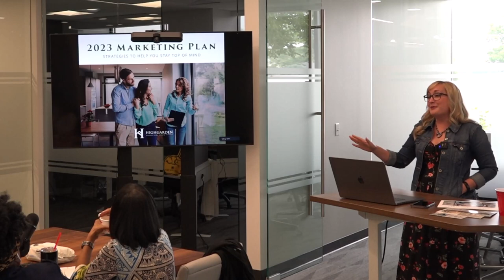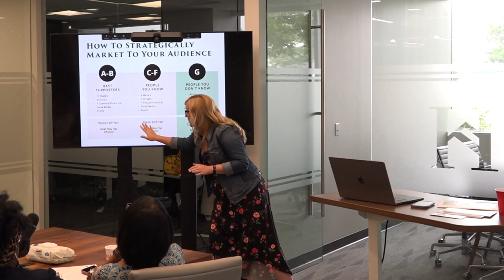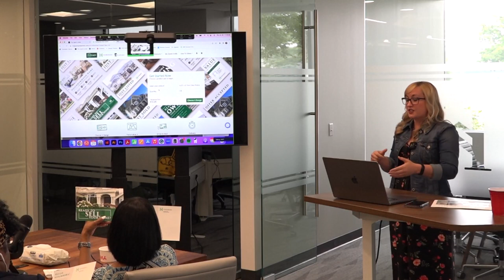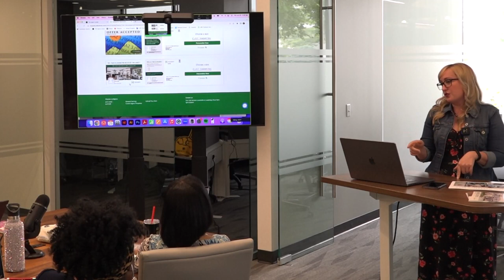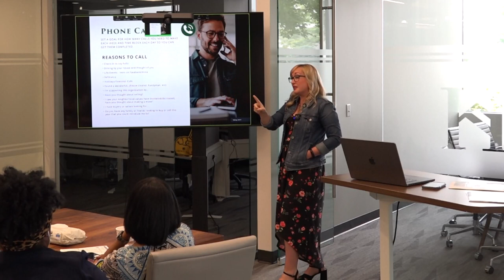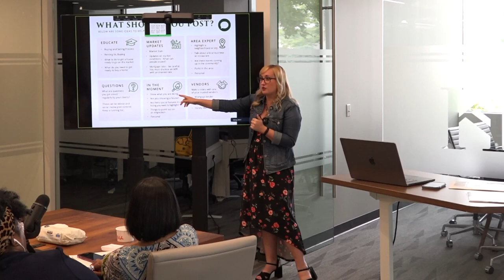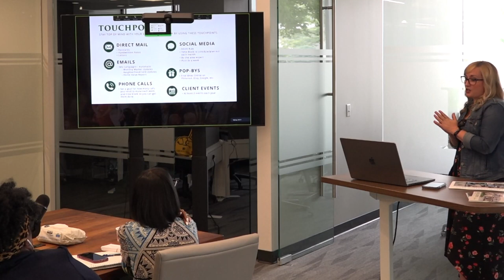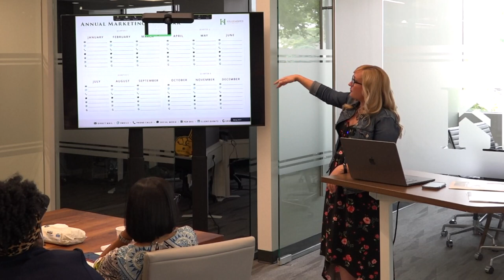Brie Davis - Marketing planning and methods to stay in touch with your database.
Brie Davis - National Director of Marketing - Marketing planning and methods to stay in touch with your database.